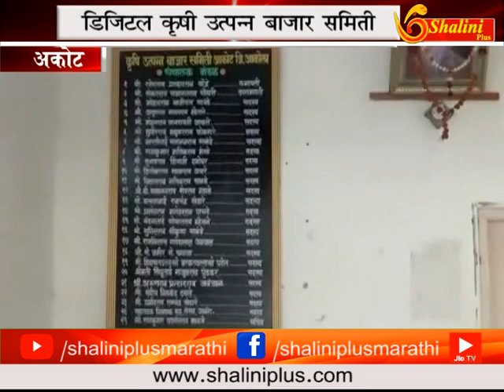१५ सप्टेंबर २०१८ नवचे बातमीपत्र